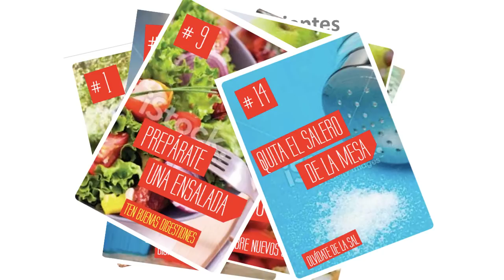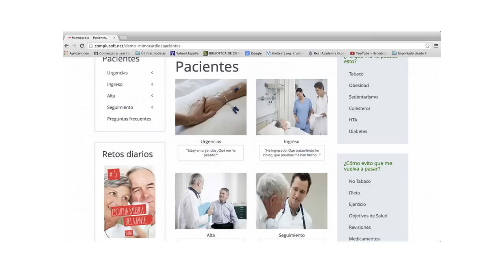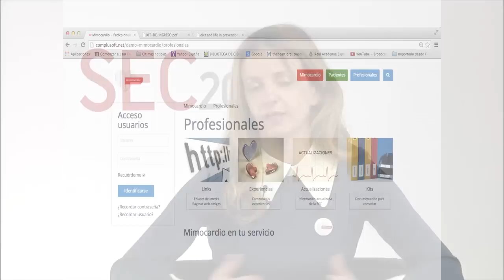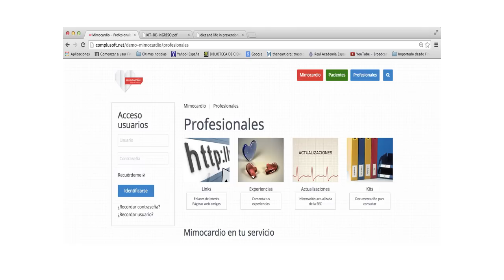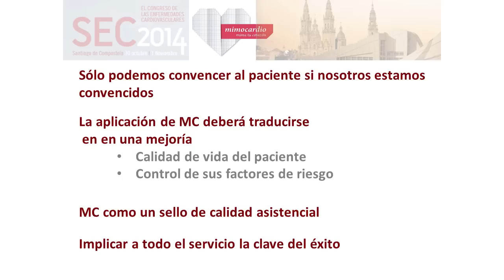Proyecto Mimocardio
Los coordinadores de Mimocardio, los Dres. Lorenzo Fácila Rubio y Almudena Castro Conde, explican en este vídeo la puesta en marcha de este proyecto impulsado por la SEC y la FEC.